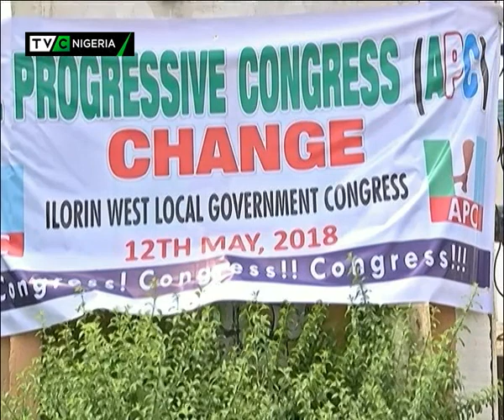Two parellel APC LG Congresses hold in Kwara